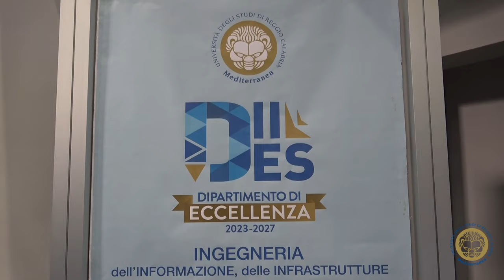Intervista a Claudio De Capua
Intervista a Claudio De Capua direttore Dipartimento DIIES